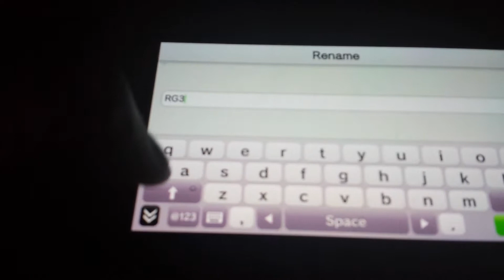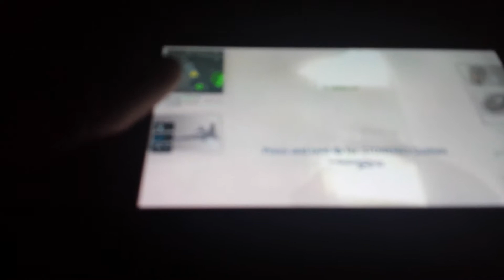Any gun #1 CLAN BATTLE RED3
This the first one